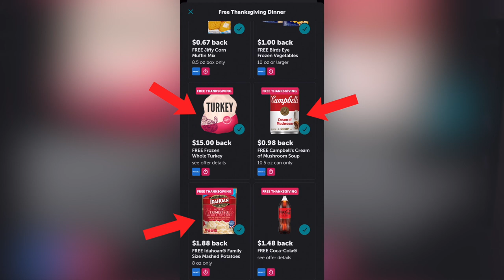Canada's Drag Race 2 Sinner's Ball: I'm Devastated...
Download Ibotta & get a free Thanksgiving dinner!
Canada's Drag Race 2: Sinner's Ball | Hot or Rot?

Today we review the Sinner's ball from Canada's Drag Race Season 2! The runway categories were Rock n' Roll, Ugly as Sin: Eyesore Couture, and 7 Deadliest Sins.

12 Queens join the cast of Canada's Drag Race Season 2 including Oceane Aqua-Black, Pythia, Adrianna, Kimora Amour, Synthia Kiss, Icesis Couture, Suki Doll, Gia Metric, Eve 6000, Kendall Gender, Beth, and Stephanie Prince. Season 2 of Canada's Drag Race is judged by Brooke Lynn Heights, Traci Melchor, Brad Goreski, and Amanda Brugel.

TIMESTAMPS
00:00 Canada’s Drag Race Season 2 Episode 6 Review | Hot or Rot?
01:37 Synthia Kiss - Rock & Roll
02:34 Synthia Kiss - Ugly as Sin
03:08 Synthia Kiss - Deadliest Sin (Greed)
04:11 Kendall Gender - Rock & Roll
04:39 Kendall Gender - Ugly as Sin
05:14 Kendall Gender - Deadliest Sin (Pride)
06:01 Adriana -  Rock & Roll
06:31 Adriana -  Ugly as Sin
07:06 Adriana -  Deadliest Sin (Lust)
07:53 Kimora Amour -  Rock & Roll
08:41 Kimora Amour -  Ugly as Sin
09:35 Kimora Amour -  Deadliest Sin (Envy)
10:12 Gia Metric -  Rock & Roll
10:56 Gia Metric -  Ugly as Sin
11:33 Gia Metric -  Deadliest Sin (Sloth)
12:11 Icesis Couture -  Rock & Roll
12:48 Icesis Couture -  Ugly as Sin
13:31 Icesis Couture -  Deadliest Sin (Wrath)
14:10 Pythia -  Rock & Roll
14:39 Pythia -  Ugly as Sin
15:15 Pythia -  Deadliest Sin (Gluttony)
15:43 Hottest Hots: Sinner's Ball
16:18 Final Thoughts: CDR2 E6
17:40 Patreon Shoutouts